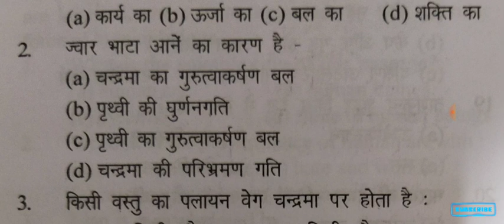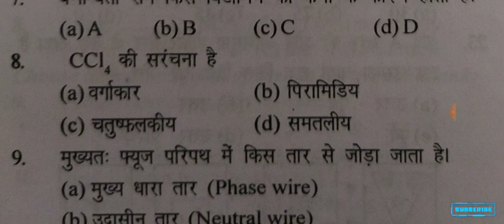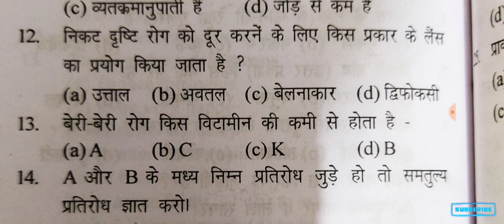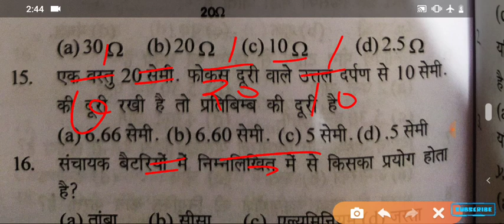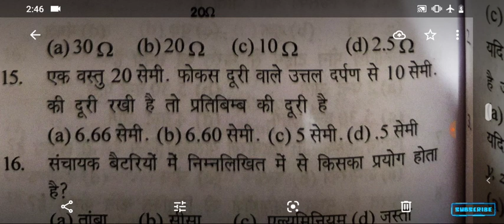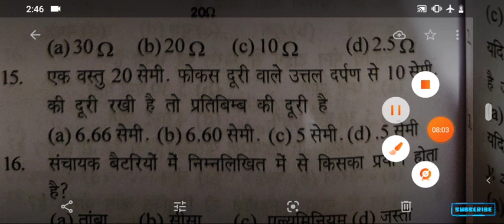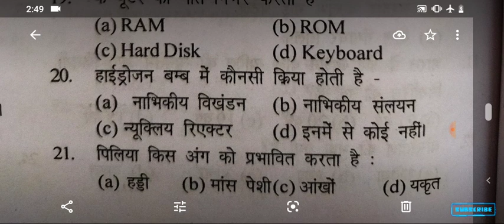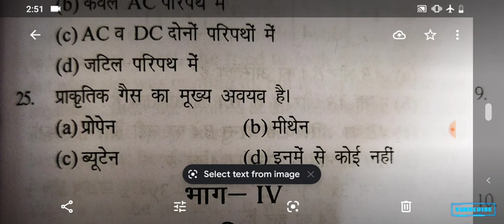Physics practice set by banty Chaudhary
Hello friends
Friends if you have any questions related to mathematics, science and general knowledge then comment me